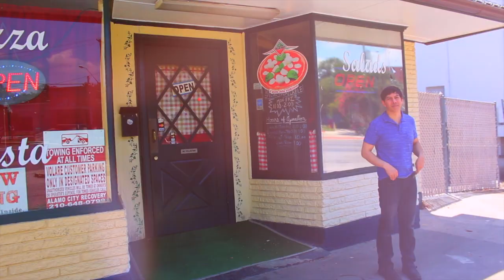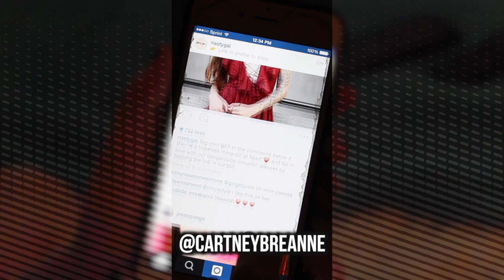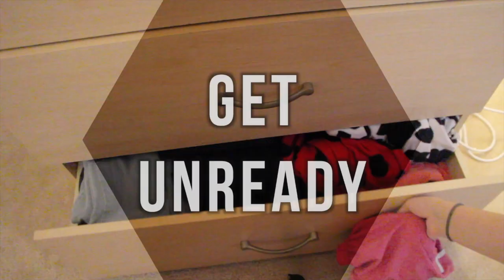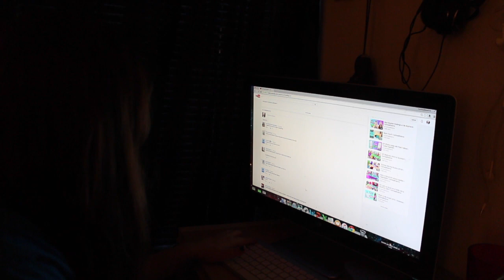Summer Night Routine 2015 | CartneyBreanne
In today's video I show your my summer night routine for 2015! I hope you guys enjoy watching this night routine summer edition and if you want me to do a morning routine for school and night routine for summer just let me know in the comments(:

*None of the music used is my own*
This is Gospel- Panic! at the Disco
Ghost- Halsey
Coming Over (Filous Remix)- James Hersey
Full Moon- The Black Ghosts
Eyes on Fire- Blue Foundation
Good for You- S
elena Gomez
Breaking Up My Bones- Vinyl Theatre
Greek Tragedy- The Wombats

THIS VIDEO WAS NOT SPONSORED SADLY MY BROKE BUTT HAD TO BUY EVERYTHING TO MAKE THIS VIDEO!